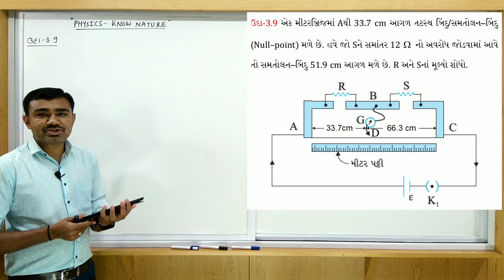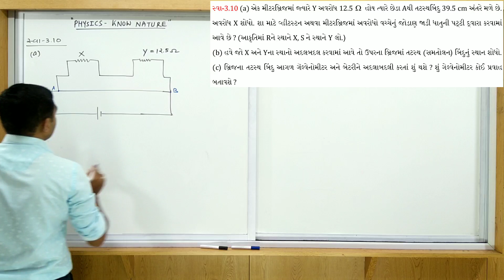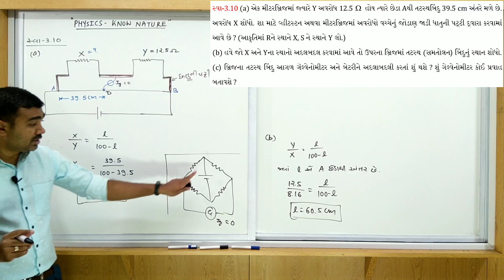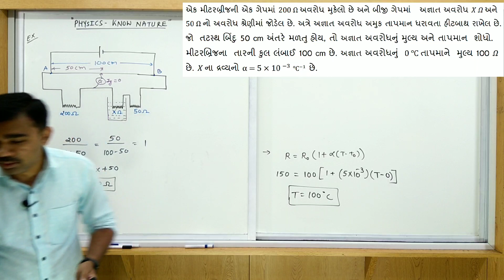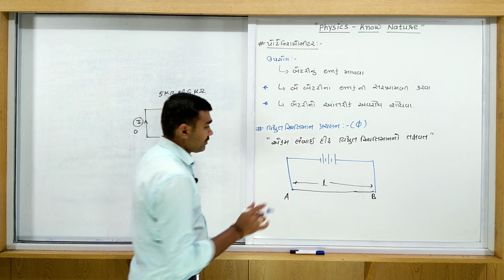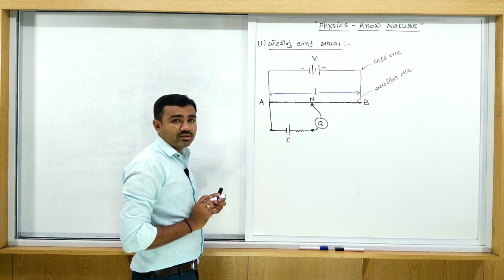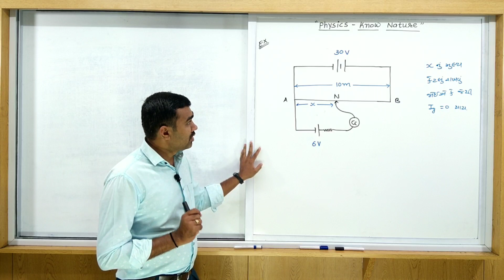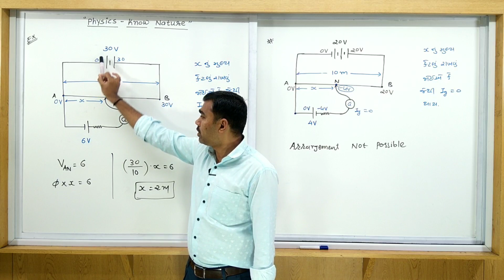STD 12 | PHYSICS | GUJ MED | DAY 17 | CURRENT ELECTRICITY | VASISHTHA E-LEARNING SERIES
Ill 3.9, Ex 3.10, Potentiometer